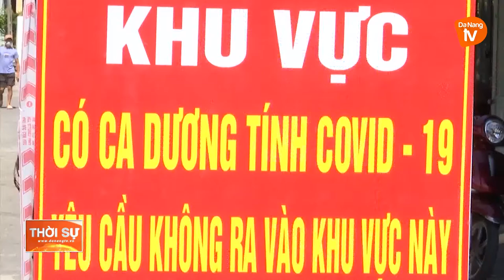ĐÀ NẴNG: THÀNH LẬP SỞ CHỈ HUY PHÒNG, CHỐNG COVID-19